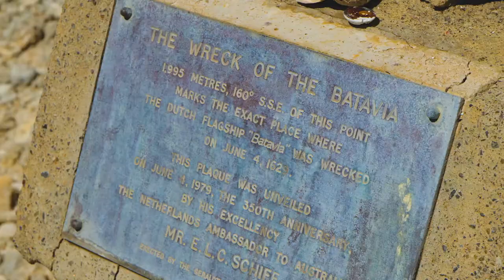Eco Abrolhos | 3+5 Day Fly In/Fly Out Tours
Located roughly 60km off the coast of Geraldton, in Western Australia's Coral Coast, the Houtman Abrolhos Islands are a natural wonderland waiting to be discovered. Often referred to as the Galapagos Islands of the Indian Ocean, the 122 island archipelago is surrounded by pristine coral reef and home to rare and unique marine life, wildlife and birdlife. Here, you can spend your days snorkelling, diving, bird-watching, fishing, walking or simply lounging on the beach while you marvel at your surrounds. There's history here too; beneath the waves lies the wreck of the Batavia, ill-fated by mutiny. On shore you'll find the oldest surviving European building in Australia, Wiebbe Hayes Fort, built by survivors of the Batavia.

Eco Abrolhos proudly present their new 3- and 5-day Fly In, Fly Out Tours for Summer 2020. A short 40-minute scenic flight will get you to the Islands, where you'll board Eco Abrolhos' 'floating hotel', with 17 fully air-conditioned en-suited cabins and spend your days soaking up your unspoilt surrounds.